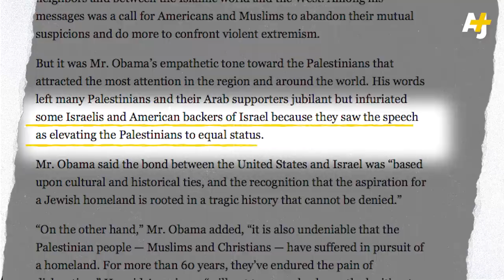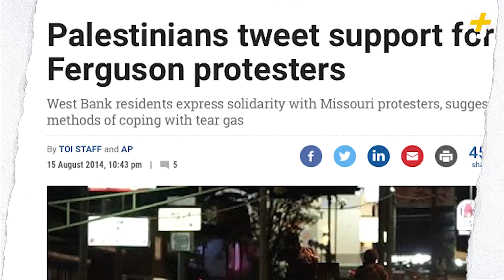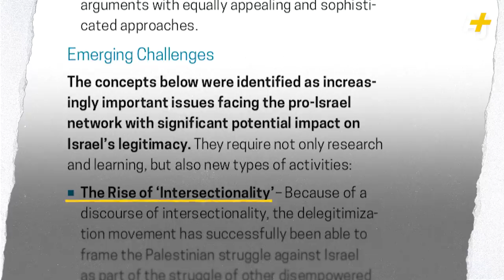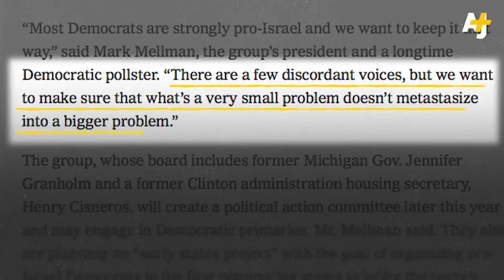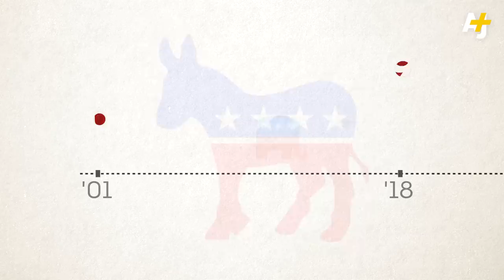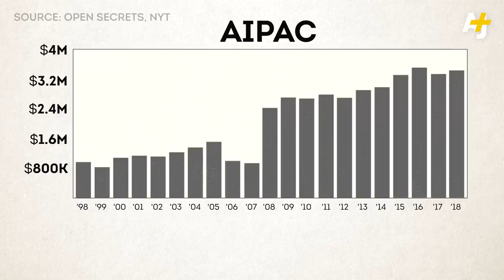Are The Democrats Breaking Up With Israel? | AJ+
The Democratic Party, AIPAC and Israel have been friends for a long time, but things might be about to change.